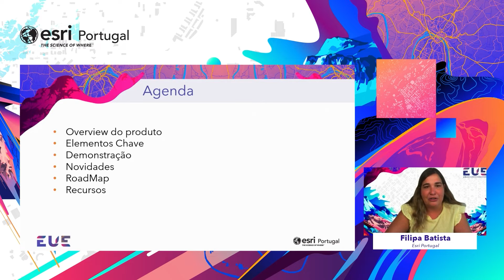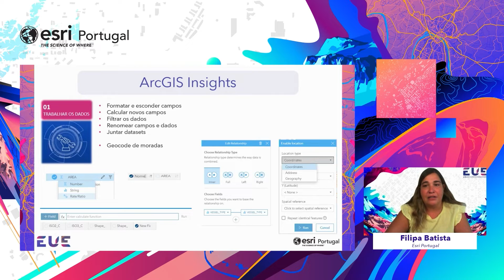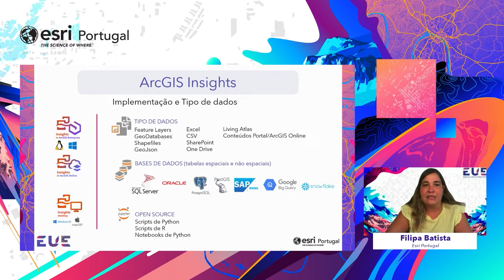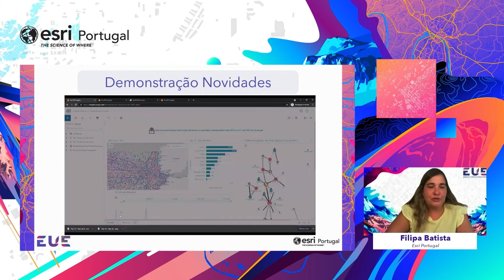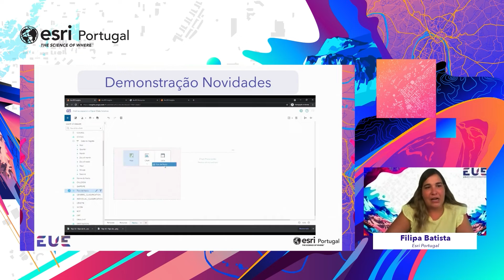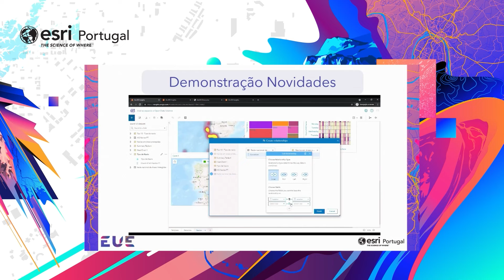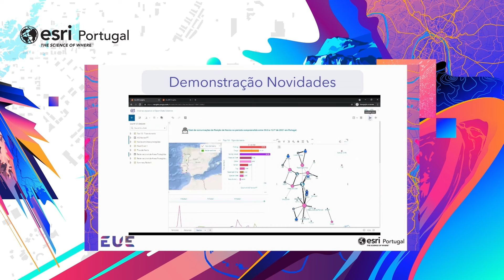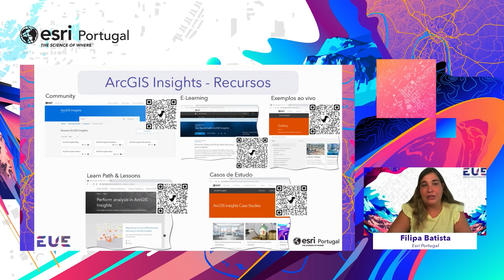EUE 2021: ArcGIS Insights - Análise espacial e Open Data Science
Filipa Batista - Esri Portugal